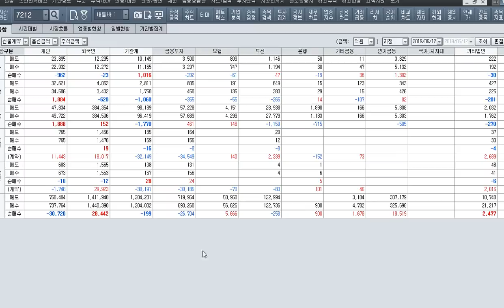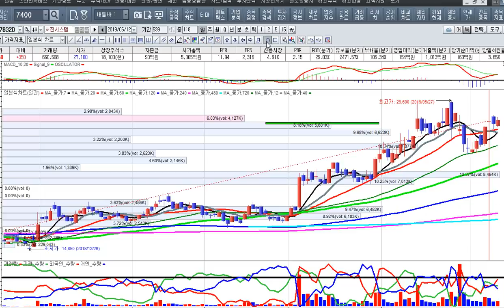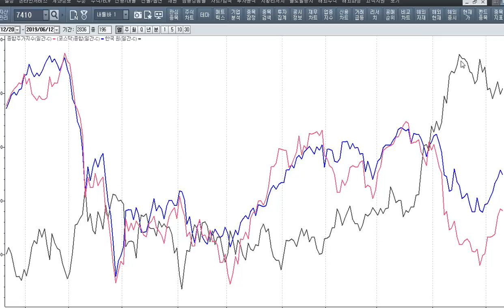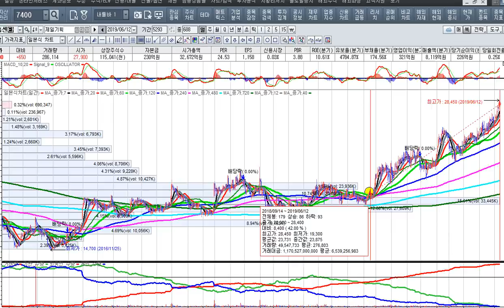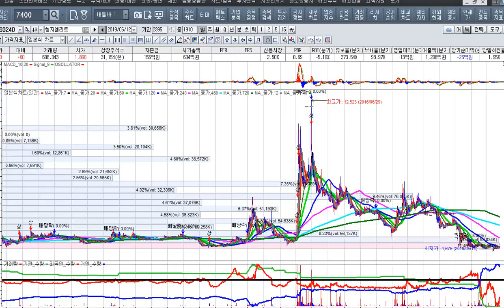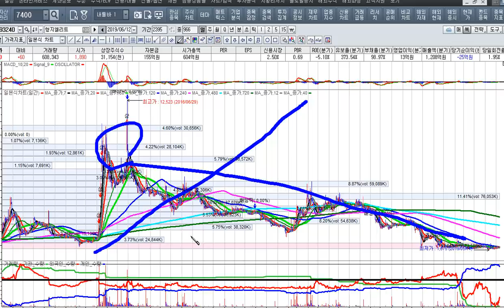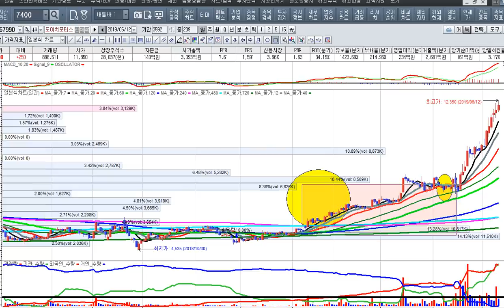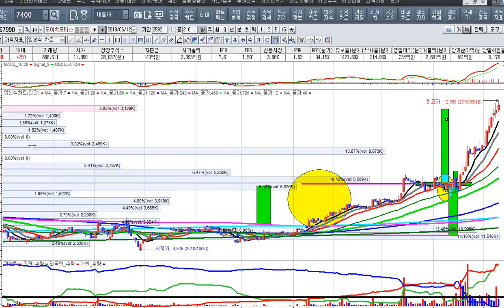[주식투자]대북 수혜주 기대와 금리 인하 시장의 대응책[2019.6.12]